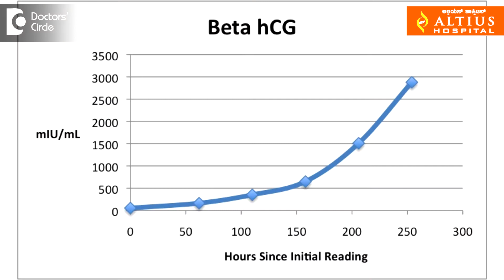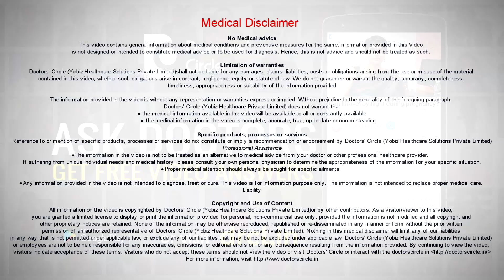How do you diagnose Tubal Pregnancy? - Dr. B Ramesh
The woman comes to the doctor with missing periods and sometimes they may be having pain and bleeding and the pregnancy test will be positive on these patients when we do the ultrasound scanning or the pelvic scanning, the pregnancy cannot be easily located inside the  uterus and on scanning you will see the pregnancy outside  the uterus and in the surrounding area, most likely in the fallopian  tube. So apart from scanning we do serial beta hCG titres to know the doubling time. So these two investigation put together and the patients complaints. So all these put together and we make the final diagnosis of tubal pregnancy.